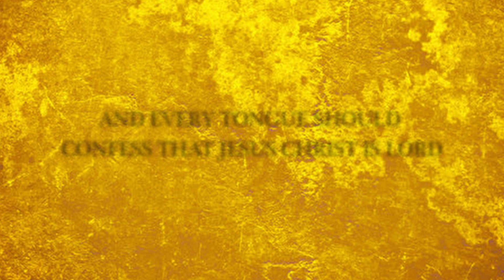To Know HIM// Conociendolo a El - Costa Mesa, Ca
Many seek the power of God and not His person: the essence of our faith.We must know Him to be able to stand steadfast. We are able to know God through stillness, knowledge, and understanding. "And it is my prayer that your love may abound more and more, with knowledge and all discernment" Philippians 1:9.
Muchos buscan el poder de Dios y no su persona: la esencia de nuestra fe. Debemos conocerlo para poder permanecer firmes. Podemos conocer a Dios a través de la quietud, el conocimiento y la comprensión. “Y es mi oración que vuestro amor abunde cada vez más, con ciencia y todo discernimiento” Filipenses 1:9.